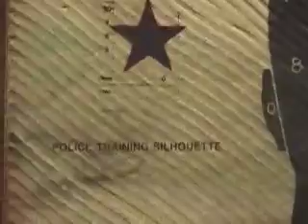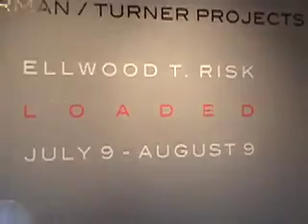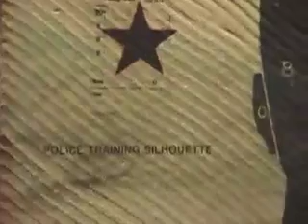Ellwood T. Risk Loaded Show 2005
Footage from Ellwood T. Risk Loaded Show at Robert Berman Gallery 2005  Santa Monica, CA.
art in america art forum californication targets bullseye art target art Californication art